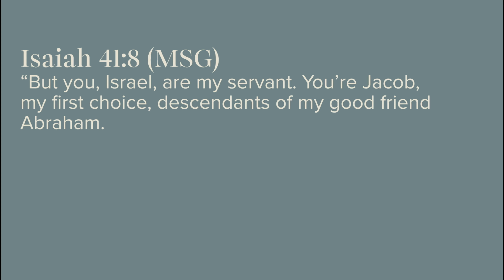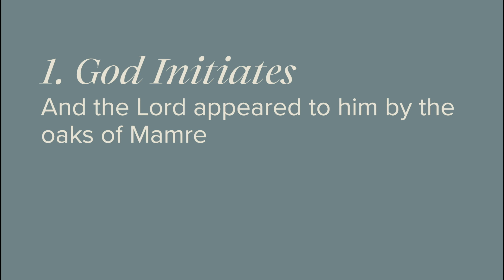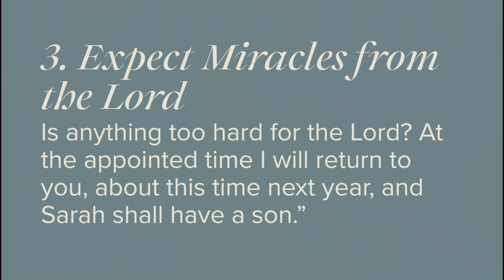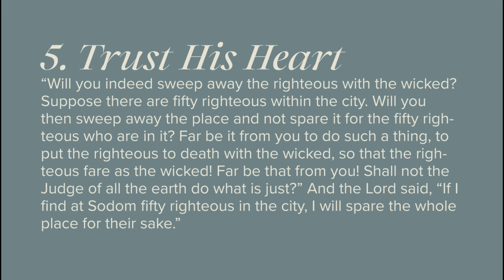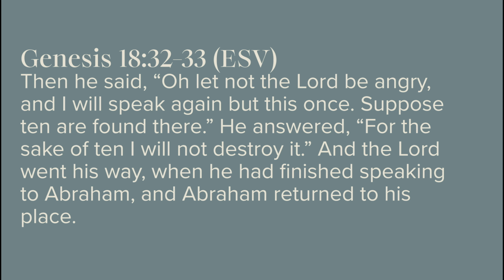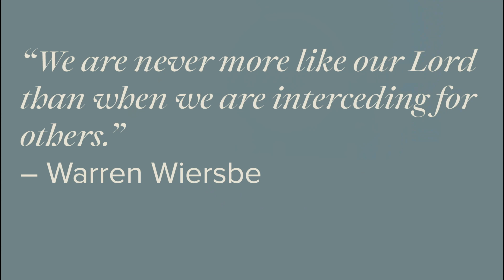The Power of Praying for Others - Ben Johnson | FA Church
Church Online | The Power of Praying for Others - Ben Johnson

This Sunday, Pastor Ben Johnson continues on our Pray First series with a message on The Power of Praying for Others. As children of God, we are witnesses of the life-transforming power of prayers; and so we build each other up in faith, and love on one another through intercession. By praying for others, we become more like our Lord.

🕛  TIME STAMPS
00:00 - Intro
7:58 - Isaiah 41:8 (MSG)
9:48 - God Initiates
14:05 - Give worship to the Lord
18:58 - Expect Miracles from the Lord
28:17 - Trust His Heart
29:41 - Genesis 18:32-33 (ESV)
31:45  - Closing

✍️ Notes
Isaiah 41:8 (MSG)
“But you, Israel, are my servant. You’re Jacob, my first choice, descendants of my good friend Abraham.

God Initiates
And the Lord appeared to him by the oaks of Mamre,

Give worship to the Lord
When he saw them, he ran from the tent door to meet them and bowed himself to the earth.

Expect Miracles from the Lord
Is anything too hard for the Lord? At the appointed time I will return to you, about this time next year, and Sarah shall have a son.”

Be Still and Draw Near to the Lord
So the men turned from there and went toward Sodom, but Abraham still stood before the Lord. Then Abraham drew near.

Trust His Heart
“Will you indeed sweep away the righteous with the wicked? Suppose there are fifty righteous within the city. Will you then sweep away the place and not spare it for the fifty righteous who are in it? Far be it from you to do such a thing, to put the righteous to death with the wicked, so that the righteous fare as the wicked! Far be that from you! Shall not the Judge of all the earth do what is just?” And the Lord said, “If I find at Sodom fifty righteous in the city, I will spare the whole place for their sake.”
Abraham

Then he said, “Oh let not the Lord be angry, and I will speak again but this once. Suppose ten are found there.” He answered, “For the sake of ten I will not destroy it.” And the Lord went his way, when he had finished speaking to Abraham, and Abraham returned to his place.

By Praying for Others, We Become More Like the Lord

“We are never more like our Lord than when we are interceding for others.”
– Warren Wiersbe

Who then is the one who condemns? No one. Christ Jesus who died—more than that, who was raised to life—is at the right hand of God and is also interceding for us.

📅 COMING UP
PRAY FIRST SERIES:
Over the next 10-weeks, we are prioritizing prayer together as a church family through special times of prayer, a week of fasting, and designated prayer opportunities. Be sure to follow along our prayer resources available on FA.church/prayfirst and sign up for our mailing list to receive the resources weekly!

WEEK OF PRAYER:
Join us during our week of prayer and fasting for a few corporate and individual prayer times. If you would like to pray, we have the auditorium open Monday-Thursday from 9AM - 4PM for drop-in prayer. Join us corporately for pre-service prayer on Sundays and Mondays and for empower worship and prayer!

EMPOWER WORSHIP & PRAYER:
Moving forward, On the last Wednesday of every month  we will have Empower prayer and worship starting at 6:30PM in the auditorium. Bring your family and friends, we believe prayer is the furnace room of the church!

DISCIPLESHIP CLASS:
 Do we know what it means to be a disciple of Christ?
Join us for our Spiritual Discipleship class! During this class, we will study the “Spiritual Discipleship” book by J. Oswald Sanders. It will be a time of learning and growth in community. Whether you are new to the faith or have been on a spiritual path for years, this class will give you valuable insights to become a passionate and influential disciple of Christ.

This is a six weeks class starting on January 25th at Elbow Drive Campus from 6:30pm to 8:30pm. Don't miss it